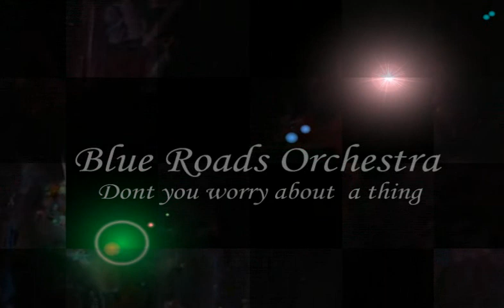BLUE ROADS ORCHESTRA - DONT YOU WORRY ABOUT A THING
ANIVERSARIO DE PACHO MEJIA  EN EL JAZZ ZONE 21 DE ENERO DEL 2011 CON LA CANCION  DONT YOU WORRY ABOUT A THING - BLUE ROADS